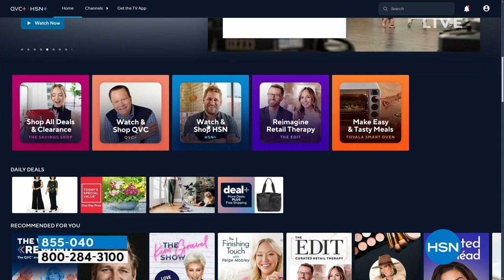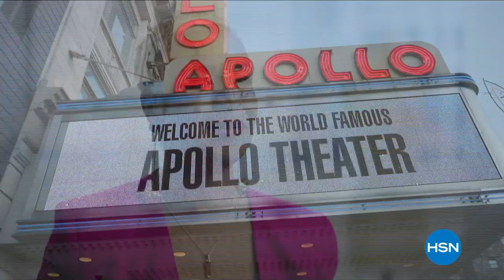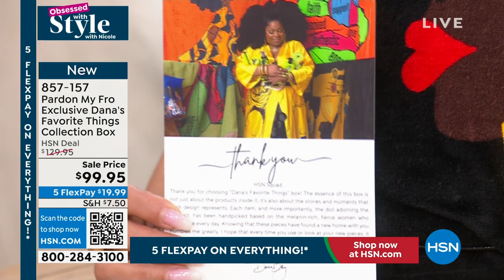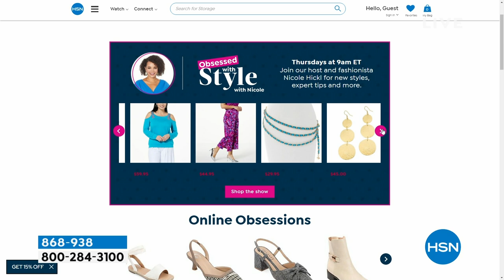HSN | Obsessed with Style with Nicole - Black History Month Celebration 02.01.2024 - 09 AM